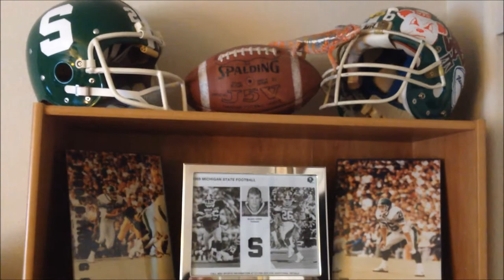The Chameleon - There and Back Again (Music by Steven Wilson - The Raven That Refused To Sing)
A short movie of my Panther Chameleon. Music by Steven Wilson - The Raven That Refused To Sing